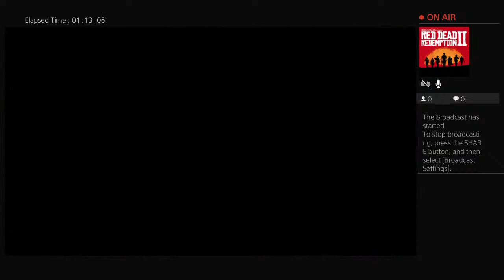Being Re-Re on RDR2